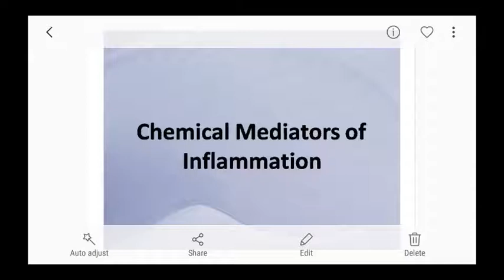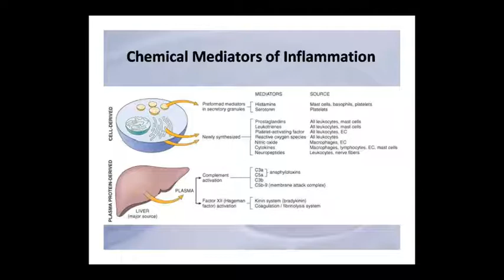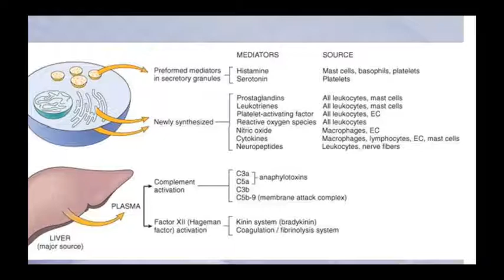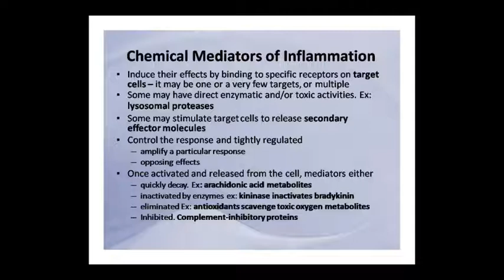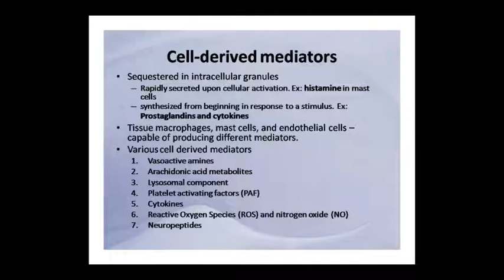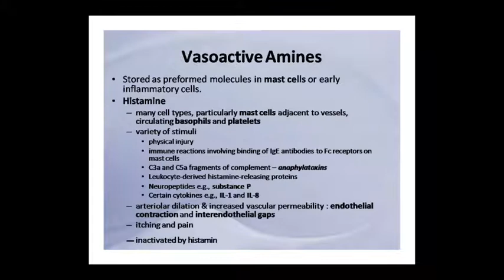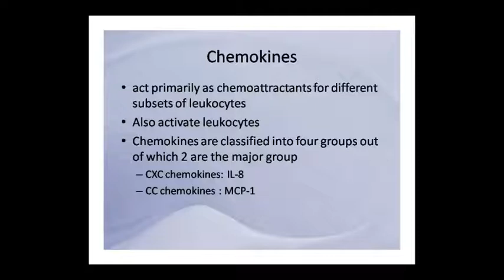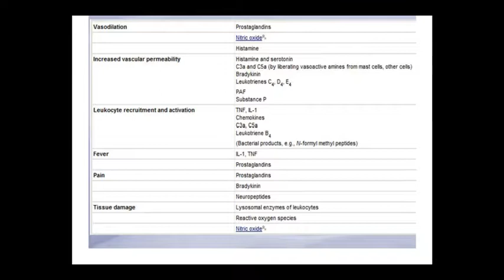Dr. Pushpa Sharma Topic:- Patho- Cellular Mediators 03/10/20